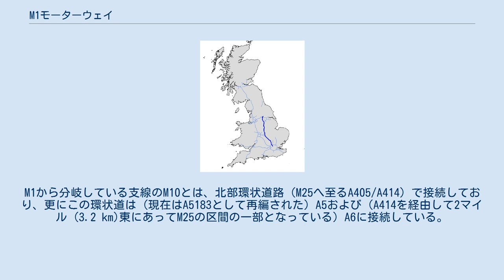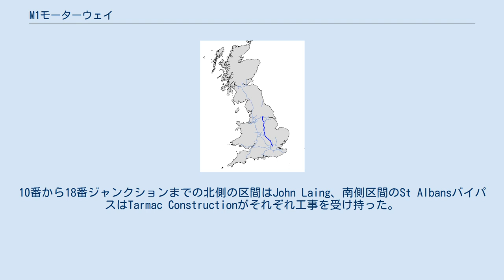M1モーターウェイ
M1は、ロンドンからリーズへ至る、イングランドを南北に走る高速道路。
リーズ郊外のw:Aberford付近でA1(M)に接続する。
英国初の都市間高速道路として、1959年に開通した。
（ただし、高速道路規格の道路として英国で最初に開通した道路はプレストン・バイパスであり、これは後にM6に編入された。） 世界的には1920年代初頭に高速道路の建設が始まり、イタリアではムッソリーニ首相の命を受けアウトストラーダを、ドイツでは1921年にヒトラーの下でナチスがアウトバーンを、それぞれ建設した。
イギリスでも第二次世界大戦以前より高速道路網（モーターウェイ）の整備に向けた計画が存在していた。
1923年、モンタギュー卿はロンドンとバーミンガムを結ぶ高速道路のような道路を建設する会社を設立したが、これは1949年特殊道路法が成立する26年も前のことで、当該道路は限られた乗り物しか通行できなかった。
1950年代にようやく英国政府が主体となって、前述の法律に基づく最初の高速道路の建設に着手した。
最初の区間はランカシャーのプレストンにあるプレストン・バイパスで、1958年に開通した。
（現在はM6の一部である。） M1はイギリス初のフル規格の高速道路として1959年に開通した。
 モーターウェイの最初の区間は現行の5番ジャンクション（ワトフォード）から18番ジャンクション（クリック/ラグビー）までの区間で、支線となるM10（7番ジャンクションからw:St Albansの南まで、当初はA1に接続していた）とM45（17番ジャンクションからA45までとコヴェントリー）の2路線と共に、1959年11月2日に開通した。
ハートフォードシャー州内の一部区間は蒸気ローラーを用いて建設された。
 M1の開通式は公式にはスリップ・エンド村 (ルートンの近く)で挙行され、"London-Yorkshire Motorway, This slab was sealed by the Rt Hon Harold Watkinson M.P. Minister of Transport inauguration day, 24th March 1958"（『ロンドン・ヨークシャー・モーターウェイ、当石板は右のホン・ハロルド・ワトキンソン下院議員 運輸大臣により調印された、開通日1958年3月24日』）と銘刻された大きなコンクリートの板とともに、村と隣り合う橋の上で祝われた。
この銘板は2007年8月の拡張工事の際に撤去された。
 M1の当区間はその大部分が北西方向へ延びるA5のルートと並行している。
南東方向へ延びてA1に接続してA5へと至るワトフォード・バイパス (A41)を起点とする。
M1から分岐している支線のM10とは、北部環状道路（M25へ至るA405/A414）で接続しており、更にこの環状道は (現在はA5183として再編された) A5および（A414を経由して2マイル (3.2 km)東にあってM25の区間の一部となっている）A6に接続している。
 1959年に最初の区間が全て開通したが、2つの区間に分けて建設された。
10番から18番ジャンクションまでの北側の区間はJohn Laing、南側区間のSt AlbansバイパスはTarmac Constructionがそれぞれ工事を受け持った。